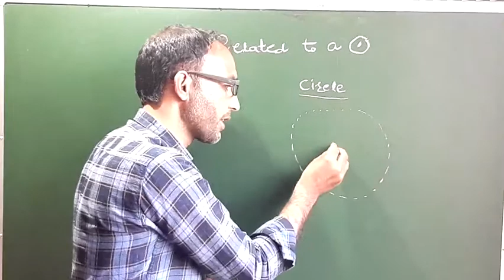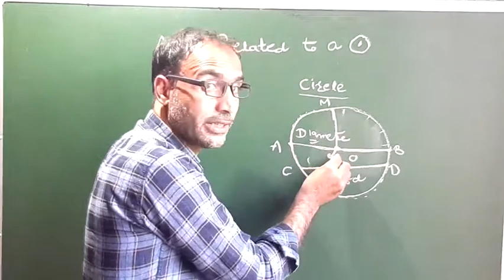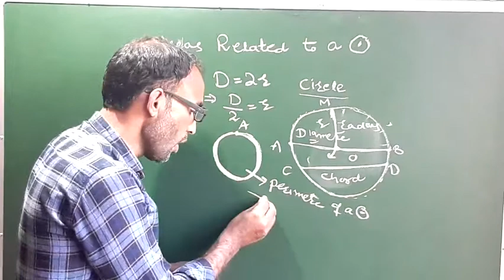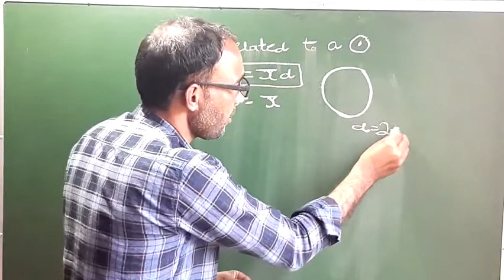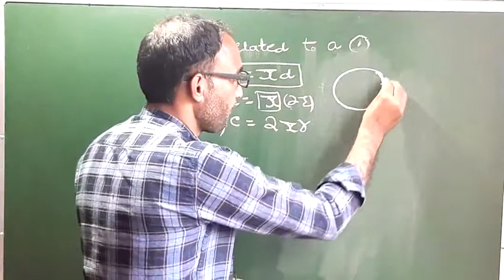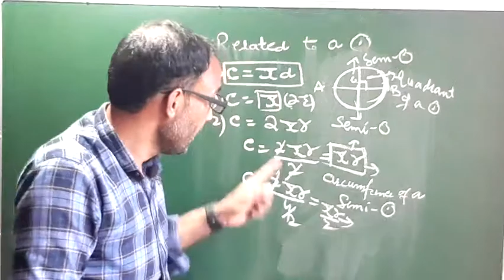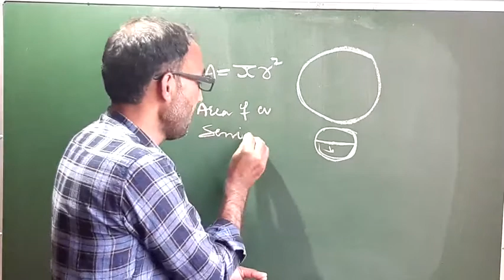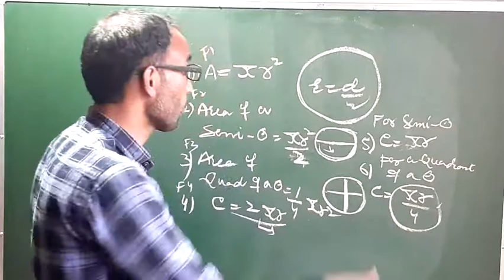class 10th mathematics Areas Related to a circle INTRODUCTION CHAPTER 12 NCERT/CBSE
Circle  Defnition
perimeter  or circumference  of a circle Defnition
1) formula  for circumference  of a circle
2)Formula  for Area  of a circle
3)FORMULA FOR CIRCUMFERENCE  of semi circle,Quadrant of a circle
4)Formula  for area of
 semicircle,quadrant of a circle
mansoor sir's mathematics classes